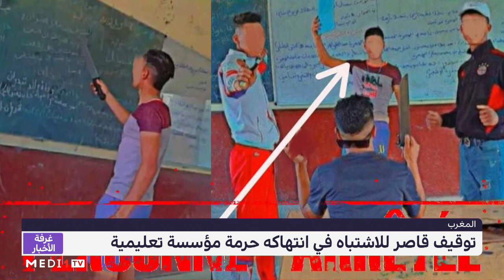توقيف قاصر لتورطه في انتهاك حرمة مؤسسة تعليمية